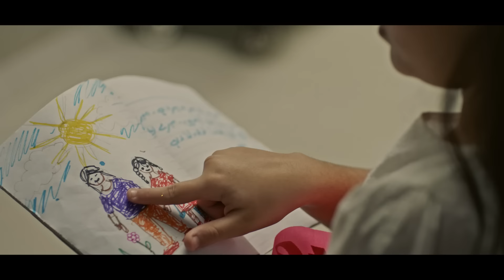Hai Koi Umeed?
Some people are born with disabilities are others become disabled due to unfortunate accidents or calamities. These people know the value of what they have lost and really want to regain their sense of self-worth. They look to us for help.

Call (021/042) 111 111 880 | UAN: 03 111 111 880 for secure doorstep collections.
Deposit through inter-bank fund transfers in favour of ‘Indus Hospital & Health Network’